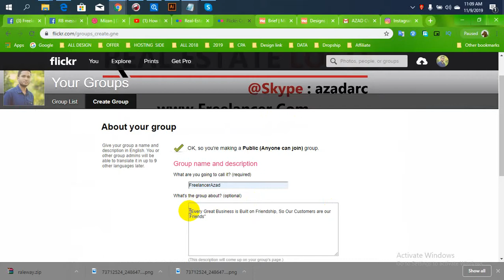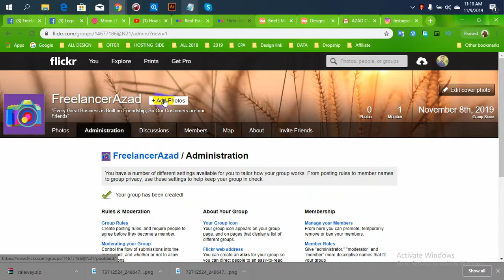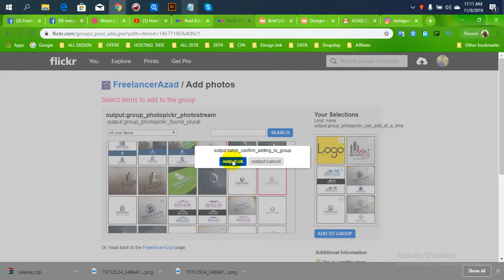How to Create a Flickr Group Album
How to create a Flickr Group album to allow members to collaborate photos with your club website (when using clubhosting's flickr connector app).

A short video guide to editing sets on Flickr. Create a set, add and remove photos from a set, choose a title and description for your set and choose a thumbnail video.

EasyPhotoWebsite.com is a new website dedicated to helping photographers get their pictures online. Flickr is an awesome place to start because of the social aspect as well as giving other photographers and photography fans a chance to discover your pictures.
ClubHosting.org Support Video.